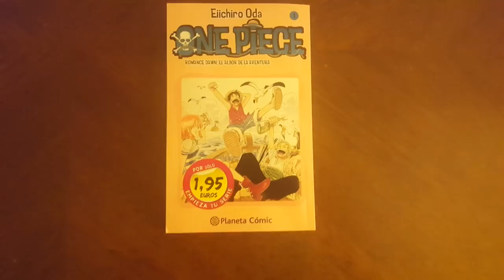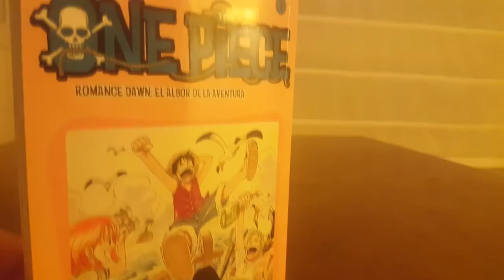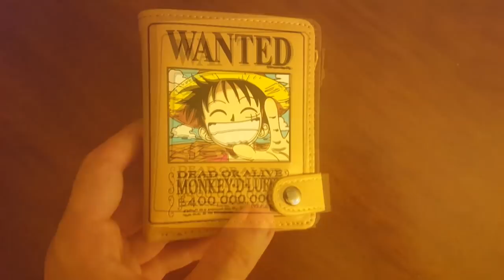¡OS ENSEÑO MIS COSAS DE ONE PIECE! - ONEPIECE - LUFFY NO MI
¡Espero que el vídeo os guste nakamas, recordad seguirme en Twitter, e Instagram para saber cuando subo nuevo contenido!